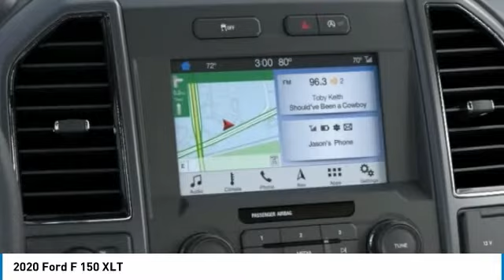2020 Ford F 150 Hudson WI 0T322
2020 Ford F 150 XLT

Hudson Ford
2020 Crest View Drive

#1 VOLUME FORD DEALER IN WISCONSIN! $11,266 off MSRP! Priced below KBB Fair Purchase Price! Factory MSRP: $56,250 Magnetic Ford F-150 XLT 4D SuperCrew EcoBoost 3.5L V6 GTDi DOHC 24V Twin Turbocharged Automatic 4WDGoogle Rating 4.6 Dealer Rater Top Award Winner! Here are our promises: *Every Vehicle Fully Inspected with Service Records *Free Auto Check Report * Our Best Price Upfront - Pure and Simple! * Transparent Buying Process!* You Can't Buy The Wrong Car - * All Used Vehicles Inspected and Ready for Sale!* No Hassle Sell or Trade Any Car. We take our internet business very seriously.  So we strive to maintain 100% pricing and inventory accuracy. Errors do occur so please phone or email first to confirm vehicle availability and price.  Price excludes tax, title, license, and doc fees; but does include the following rebates, in lieu of any special financing: $1000 - Auto Show/Spring Retail Customer Cash. Exp. 03/31/2020 $1250 - F-Series Retail Customer Cash. Exp. 03/31/2020 $750 - Bonus Customer Cash. Exp. 03/31/2020 $750 - Ford Credit Retail Bonus Customer Cash. Exp. 03/31/2020 $1,000 Hudson Ford Trade Bonus. Must Trade 2010 and Newer Vehicle with under 100k Miles. Valid on New Vehicle Sales Only. - Exp. 03/01/2021